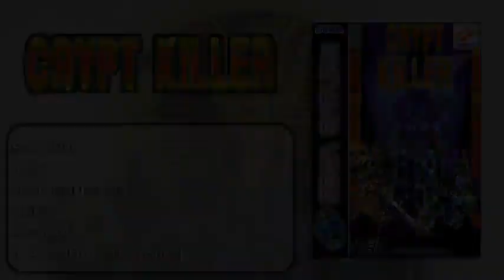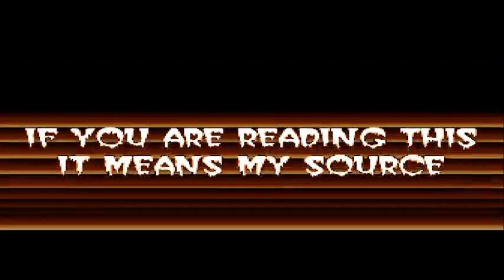Gang-stalking in Action : The TikTok Edition on YouTube : Retrovision with Gangstalking Subtitles!!!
RÉTROVISION : Saison 13 - Épisode 2
by Retrovision T.V.

State Sanctioned Murder Captions in Persian

Language French
Même si cette fête peine à percer dans nos vertes contrées, le mois d'octobre et la célébration d'Halloween sont toujours une bonne occasion pour nous d'aborder quelques jeux à l'ambiance horrifique, même si y inclure un peu de castagne ne fait jamais de mal. (Enfin, sauf pour ceux qui reçoivent les baffes…)

· Chiller [Commodore 64 / 1984]
· Midnight Mutants [Atari 7800 / 1990]
· Ghost Chaser Densei [Super Famicom / 1994]
· Nightmare Creatures [PlayStation / 1997]
· Crypt Killer/Henry Explorers [Saturn / 1997]
· Démo Amiga : RSIDM Halloween Experience! par Syntax Party Crew

Les chroniques seront disponibles séparément dans 5 jours sur notre chaîne secondaire Rétrovision à l'unité.

Vous pouvez télécharger cet épisode sur notre page Archive.org.

Les anciennes vidéos sont toujours disponibles sur les sites Archive.org et Abandonware vidéo.

Retrouvez RétroVision sur Facebook ainsi que sur la Framasphere.
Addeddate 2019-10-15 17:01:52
Color color
Identifier s13e02
Scanner Internet Archive HTML5 Uploader 1.6.4
Sound sound
Year 2019

Live videos depicting instances of gang-stalking experienced by me, your host, E. I. Smith. All of the videos will be derived from my TikTok page.